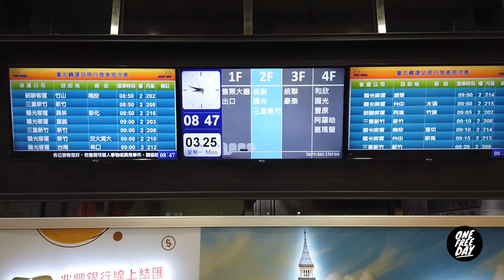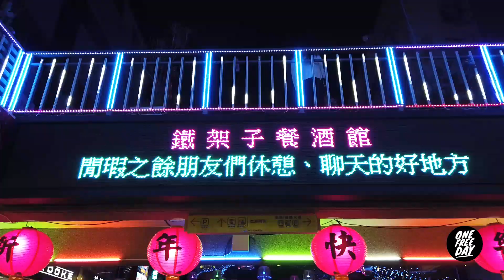เที่ยวไต้หวัน Taiwan EP.3 : เที่ยวไถจง (Taichung) [One free day]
พาเที่ยวเมือง Taichung (ไถจง) ใครหลายคนอาจจะไม่เคยได้ยินซื่อนี้มาก่อน แต่จะบอกว่าเมืองนี้เป็นเมืองที่ใหญ่เป็นอันดับที่ 2 ของประเทศไต้หวันรองจากเมืองไทเป ซึ่งไถจงตั้งอยู่ในช่วงตอนกลางของประเทศไต้หวัน หากใครที่อยากหลีกหนีความวุ่นวายมาลองเที่ยวในเมืองที่สงบแนะนำให้มาที่เมืองนี้เลย และเมืองนี้ยังเป็นศูนย์กลางในการเดินทางออกไปเที่ยวเมืองต่างๆในแถบไต้หวันตอนกลางได้อีกด้วย การเดินทางสะดวกมีสถานีใหญ่ที่รวมทั้งรถไฟและรถบัสไว้ในบริเวณใกล้เคียงกัน จะมีอะไรน่าสนใจบ้างไปดูกันเลยครับ

หากใครที่ต้องการจะอ่านเป็นบทความ
สามารถดูได้ที่เพจ One free day ตามลิ้งด้านล่างนี้เลยครับ